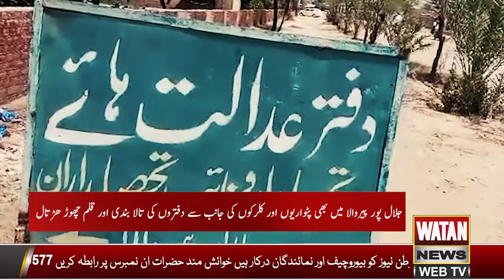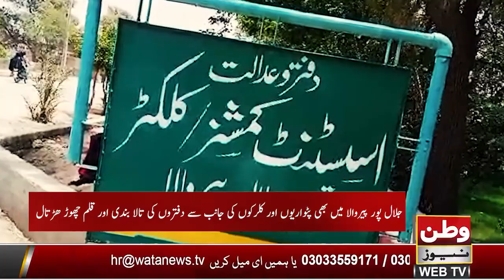Jalalpur Pirwala Hartal